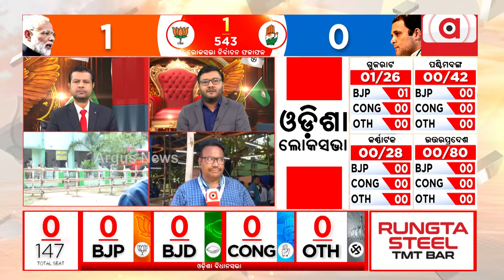ଅନୁଗୁଳରେ ଗଣତି ପ୍ରକ୍ରିୟାକୁ ନେଇ କଡା ସୁରକ୍ଷା କରାଯାଇଛି || Election 2024 Result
ଅନୁଗୁଳରେ ଗଣତି ପ୍ରକ୍ରିୟାକୁ ନେଇ କଡା ସୁରକ୍ଷା କରାଯାଇଛି ।